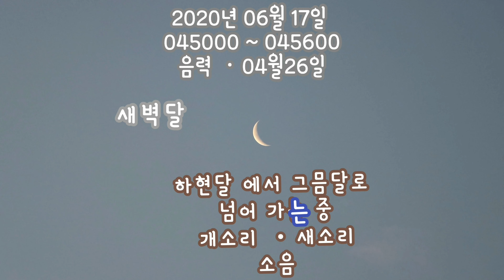20년 6월17일 일출영상과.뒤편 환경관련 음악있어요. 최소한 편집과 음악없이 올려요 다시 음악 넣고 자막 편집해 다시 올릴예정입니다. 99.9 % 그 상황 그대로 찍은 영상임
2020년 06월17일 일출영상과ㆍ16일영상
뒤편ㆍ환경관련 음악있어요.
최소한의 편집과 음악없이 올려요 ᆞ
 다시 음악 ㆍ넣고  자막 편집해서
다시  올릴예정입니다.
어떤게 좋은지  댓글주세요 ᆞ

ᆞ인간ᆞ사람 ᆞ자연 ᆞ환경ᆞ
ᆞ인간ᆞ사람 때문에
ᆞ자연 ᆞ환경ᆞ이ᆞ점점 악화되는듯 합니다,
ㆍ사람들이 ㆍ인간들이
ᆞ더 ᆞ 좋아지라고 뭔가는
ᆞ하는것 같기는 한데,.
ᆞ점 점 점 점 더 더 더 더   ᆞ 그 ᆞ 반대로 가는듯 합니다.

먹을것 준것은 연출입니다.
99.9% 사실 그대로  영상을
담아내려 노력합니다.
99.9 % 그 상황 그대로 찍은 영상입니다.

자연은 ᆞ 인간은ㆍ 환경정책은